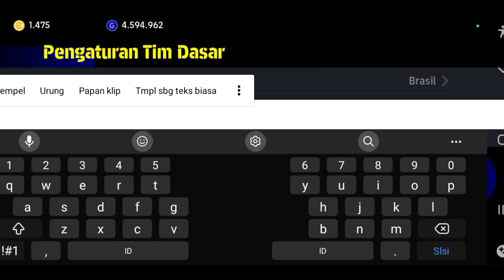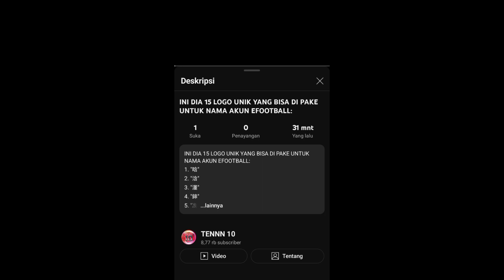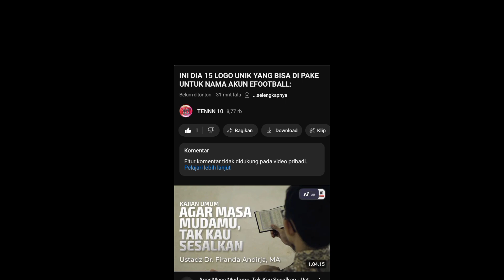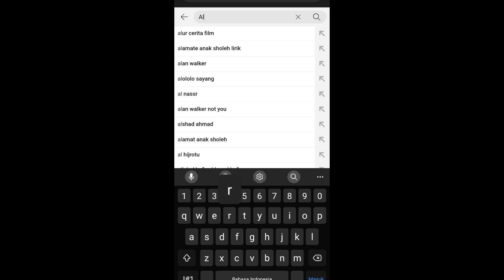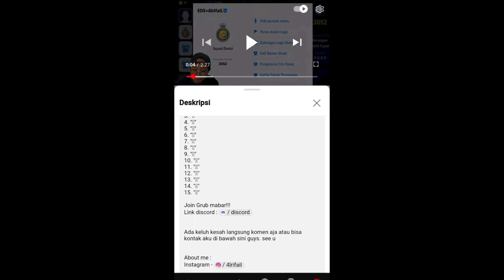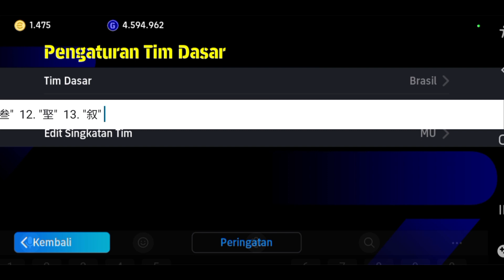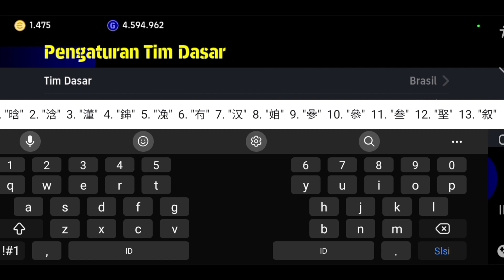TUTORIAL CARA BUAT NAMA TIM ADA LOGONYA | EFOOTBALL 2024 MOBILE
Berikut ini adalah 15 yang bisa dipakai untuk nama tim eFootball :
1. ""
2. ""
3. ""
4. ""
5. ""
6. ""
7. ""
8. ""
9. ""
10. ""
11. ""
12. ""
13. ""
14. ""
15. ""